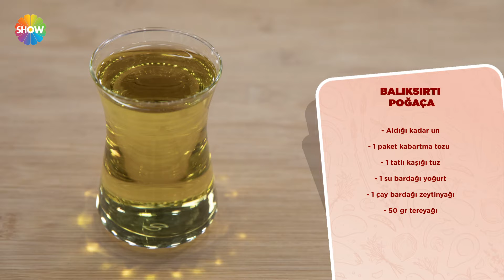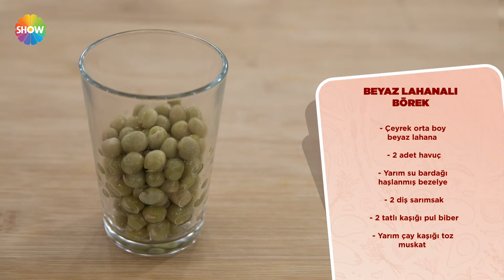Öykü Gürman İle Günün Yemeği 6. Bölüm | 19 Ekim 2020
Öykü Gürman İle Günün Yemeği 6. Bölümünde Öykü Gürman, Özge Beyendik ile birlikte balıksırtı poğaça, beyaz lahanalı börek, ızgara yeşil zeytinli salata ve havalı kek yapımını gösterdi.

Öykü Gürman'ın, maharetli konuklarının da yardımıyla günün yemeğini hazırlayacağı programın ilk bölüm tanıtımı yayınlandı. Birbirinden lezzetli yemeklerin ve iştah açan muhteşem sunumların yer aldığı tanıtımda Öykü Gürman'ın şahane anlatımı programa renk katıyor.

Ünlü oyuncu ve şarkıcı Öykü Gürman, artık hafta içi her gün hem lezzetli ve pratik, hem de her bütçeye uygun tariflerle tadı damakta kalacak günün yemeğini, konuklarının da yardımıyla hazırlayacak ve sofralarınıza taşıyacak.

Öykü Gürman ile Günün Yemeği hafta içi her gün saat 11.00'de Show TV'de!